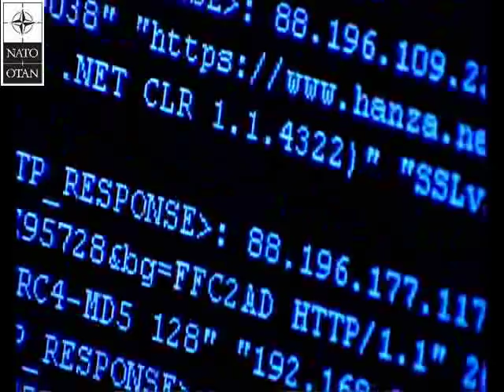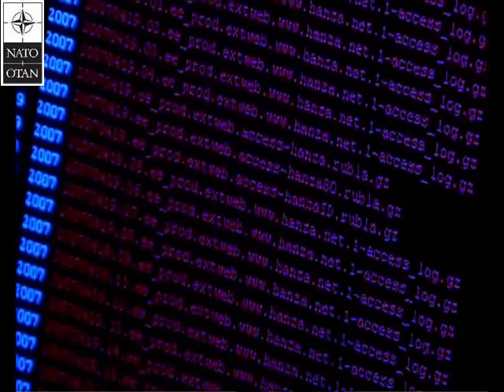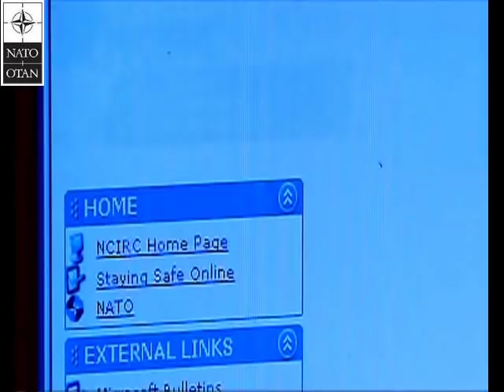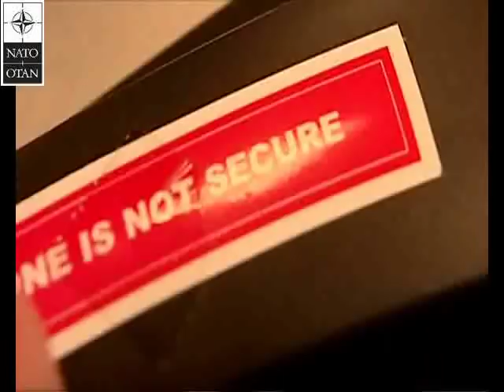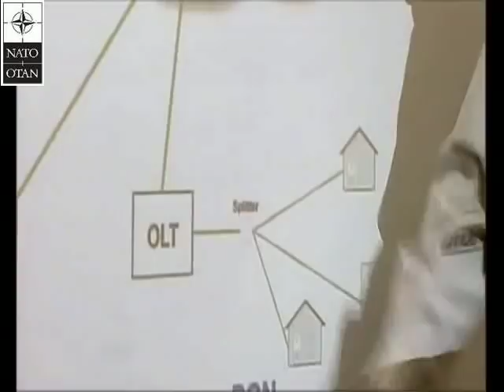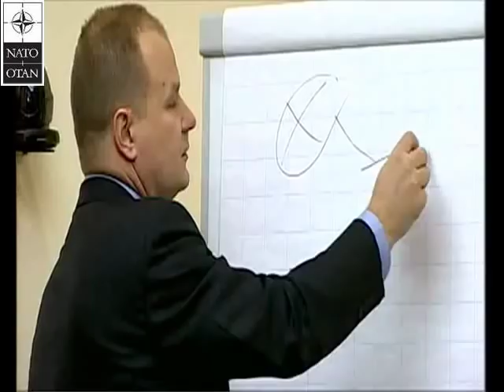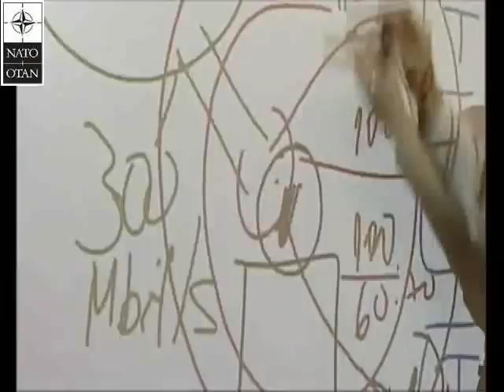NATO - Six Colours: War in cyberspace [2009]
NATO Cybersecurity in Tallinn - Estonia

Estonia is building its defenses against online attacks, in Tallinn.

On 27 April 2007, the country was the victim of an unprecedented attack on its IT networks. This is a new challenge for NATO.

Thumbnail photo by Gleb Makarov on Unsplash